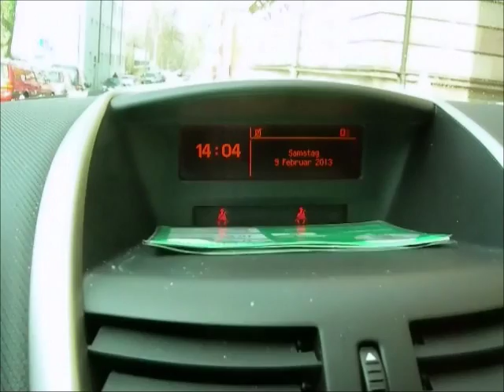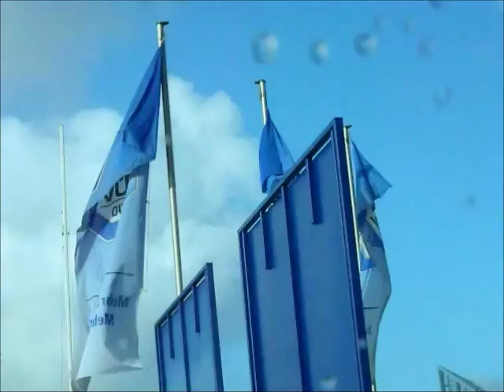Ein Wintertag in Nürnberg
Alltag im Winter. Es geht zum Einkaufen. Aber da muss man erstmal das Auto freilegen. Und auf der Rückfahrt steht man im unvermeidlichen Ampelstau.